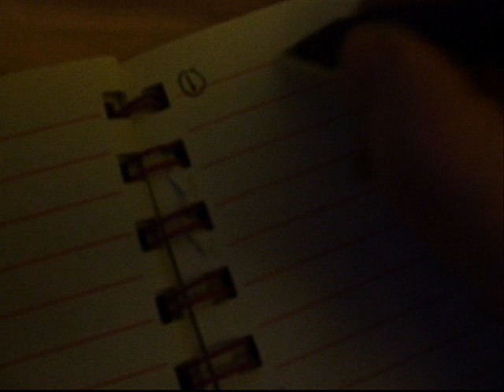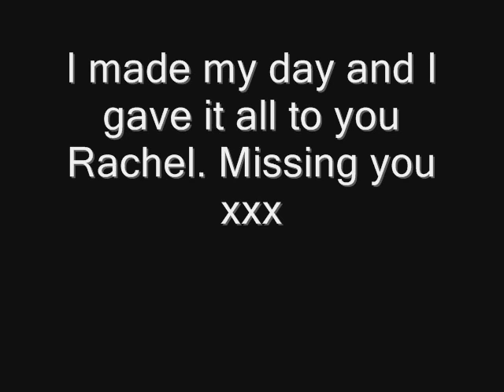Response To Make Your Day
I made it and gave it to Rachel : ) xxx